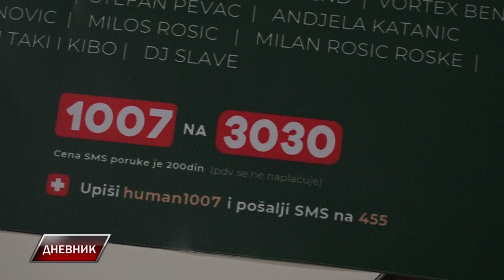Humanitarna zurka za lečenje šestogodišnjeg Petra Priljeva iz Golubinaca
U četvrtak će u Staroj Pazovi biti organizovana humanitarna žurka, na kojoj će se prikupljati sredstva za lečenje šestogodišnjeg Petra Priljeva iz Golubinaca, koji boluje od cerbralne paralize i epilepsije.  Program  počinje već u 13 časova u kafeu  Exit, koji je organizator uz agenciju Gala moment, a u večernjim satima će uslediti živa svirka: